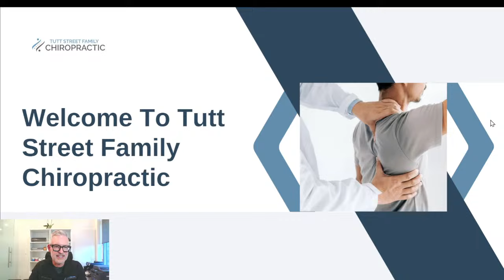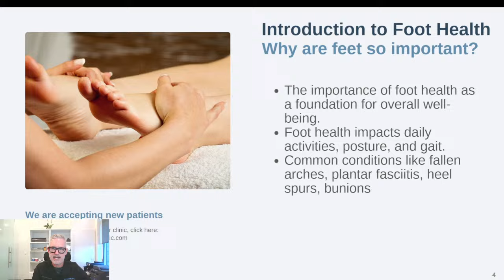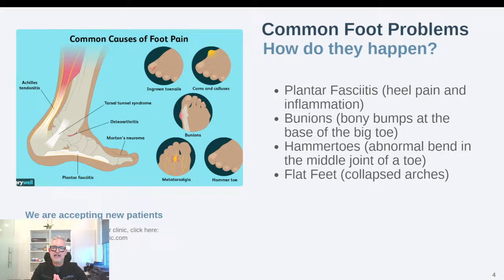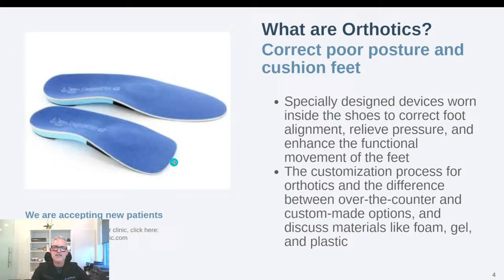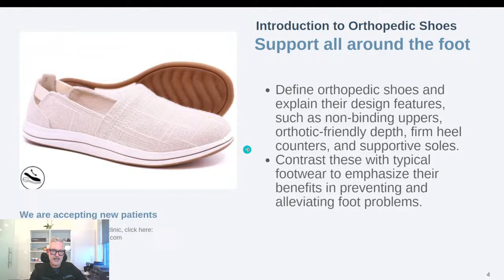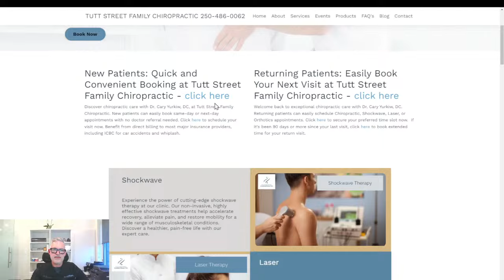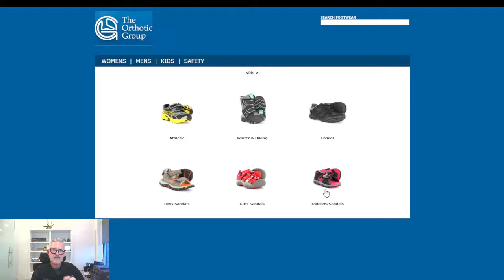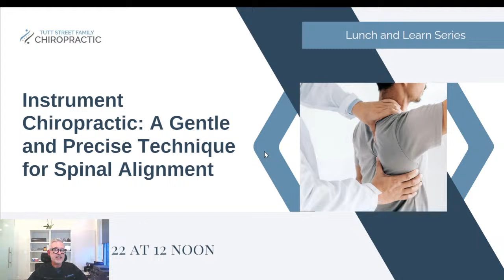Orthotics and Orthopedic Shoes: How They Can Improve Your Posture and Gait: April 18 at 7pm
Did you know that your feet are the foundation of your body, and that they can affect your posture, your gait, and your overall health? If you have foot problems, such as flat feet, high arches, bunions, plantar fasciitis, or heel spurs, you may benefit from orthotics and orthopedic shoes. Orthotics are custom-made inserts that fit inside your shoes and correct your foot alignment and function. Orthopedic shoes are specially designed shoes that provide extra support, cushioning, and stability for your feet. In this webinar, we will show you how orthotics and orthopedic shoes can improve your posture and gait, reduce your pain and discomfort, and prevent further complications. We will also help you choose the right orthotics and orthopedic shoes for your needs and preferences.